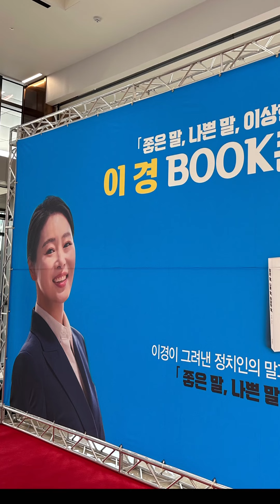대전유성을. 상민민폐 치우고 이경을 심자. 충분한 자질과 투쟁력 있다.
이상민. 역사적 심판 받을것이다.
역죄. 하당행위자 . 심판한다.
개혁의 선봉 이경.
반드시 가자. 국회로.